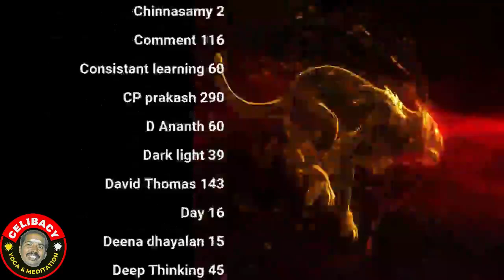காம பேய் அழிவு, ஓழுக்கமே உயர்வு! & More QA | day 15 | Celibacy 90 days challenge season 8